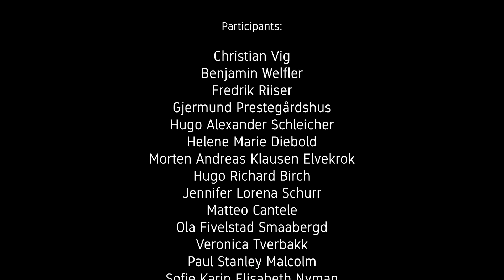Lego Factory 2019 - Cube Sets (Mini Satelites) [TPK4185]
Cecilia Haskins presents Industrial System Design's Lego Factory for 2019. In keeping with NTNU's interest for space systems this year's Lego Factory produces Mini Satelites - Cube Sets - according to industry standards.